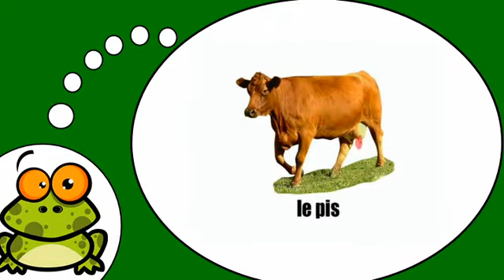Ismerje meg a francia # La vache